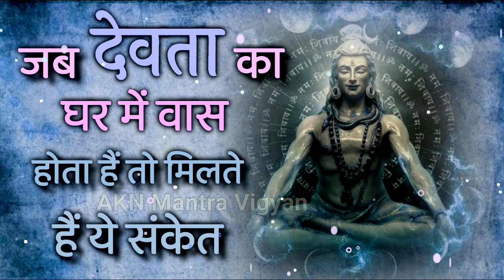जब देवता का घर में वास होता हैं तो मिलते हैं ये संकेत||Jab Devta ka ghar mein vaas hota hai||AKN